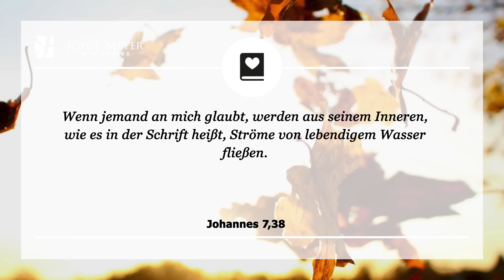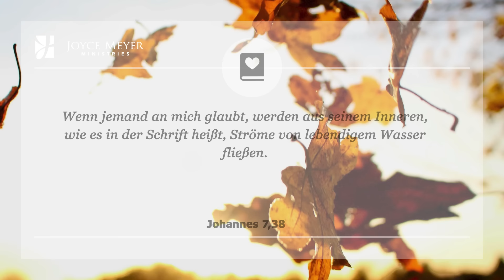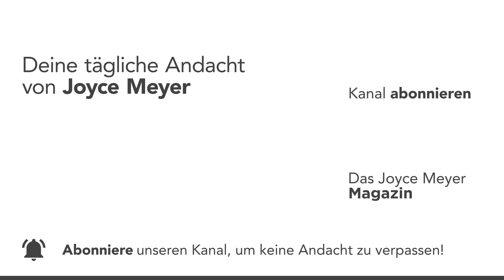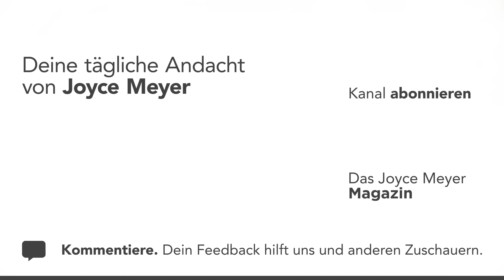11.09. | 🚫 BESEITIGE die HINDERNISSE ✅ – Tägliche Andacht von Joyce Meyer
Was hindert den Strom des Lebens, den Heiligen Geist dich zu segnen? 💦 Die heutige Andacht soll dir zeigen, was den Strom möglicherweise blockiert. ❤️  Joyce Meyer erklärt dir jeden Tag einen Bibelvers und zeigt dir, wie du ihn im Alltag anwenden kannst. Am Ende jeder Andacht laden wir dich ein, ein persönliches Gebet zu sprechen.

00:00 Tägliche Andacht von Joyce Meyer vom 11. September
00:15 Beseitige die Hindernisse
00:25 Johannes 7,38 Wenn jemand an mich glaubt, werden aus seinem Inneren, wie es in der Schrift heißt, Ströme von lebendigem Wasser fließen.

00:40 𝗔𝗻𝗱𝗮𝗰𝗵𝘁
Der Heilige Geist lebt in uns – in unserem Geist – wenn wir Jesus unser Leben anvertrauen. Er ist der Strom des Lebens in uns. Dieser Strom ist ein wunderbares Geschenk Gottes an jeden von uns. In ihm fließen Gesundheit, eine positive Lebenseinstellung und eine großzügige, vergebungsbereite Haltung.

Viele Menschen haben es jedoch zugelassen, dass dieser Strom aufgestaut wird. Bist du immer mutlos? Und ganz gleich was du tust, du kannst diese Haltung scheinbar nicht loswerden? Durch jahrelanges Vernachlässigen ist aus einem ehemals mächtigen Strom ein kleines Rinnsal geworden. Kommt dir das bekannt vor? Klingt das nach deinem Leben?

Wenn du das Flussbett nicht frei machst, damit der Strom ungehindert fließen kann, wird alles schwierig, enttäuschend und wenig zufriedenstellend bleiben. Du wirst das Wasser nicht schmecken, das den Durst stillt wie sonst nichts.

Triff heute die Entscheidung und hör auf zu kämpfen, dich abzumühen und dich durchs Leben zu schleppen. Bitte Gott, dir zu helfen, die Steine aus dem Weg zu räumen. Er wird dir zeigen, was den Strom blockiert und wie du es beseitigen kannst. Dann wirst du den erfrischenden Lebensstrom wieder ungehindert genießen können!

02:02 𝗚𝗲𝗯𝗲𝘁: Gott, ich will deinen Strom des Lebens in mir fließen lassen. Zeig mir, was ihn blockiert und wie ich die Hindernisse beseitigen kann.

Das Andachtsbuch 𝗚𝗼𝘁𝘁 𝗵ö𝗿𝗲𝗻 𝗷𝗲𝗱𝗲𝗻 𝗠𝗼𝗿𝗴𝗲𝗻 hilft dir dabei, in der Hektik des Alltags Gottes Stimme herauszuhören.